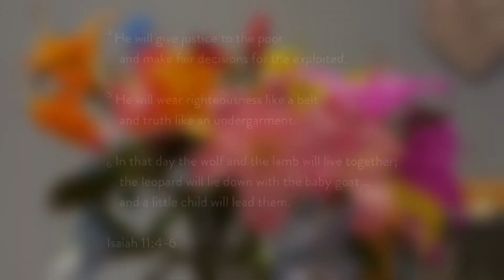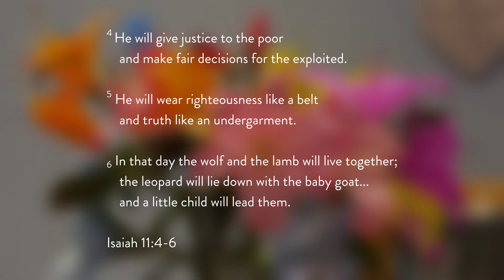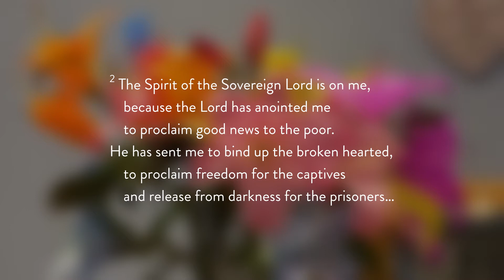Talk - Sunday 6th December 2020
Catherine Sheen speaks to our Central Congregation (10am) on Sunday 6th December 2020